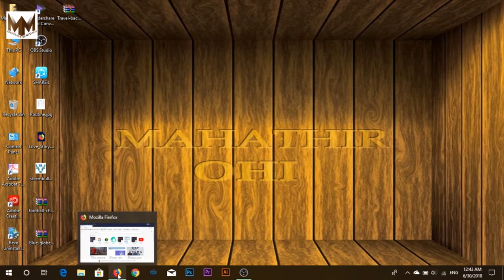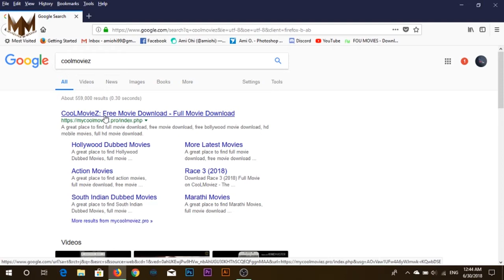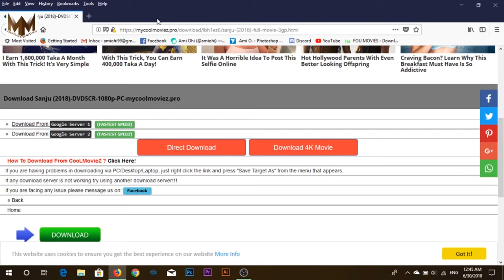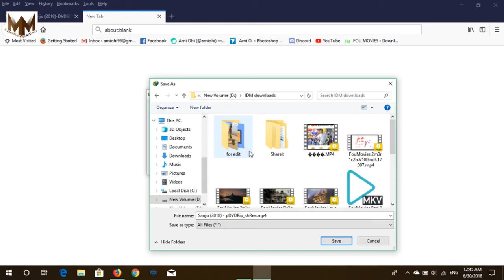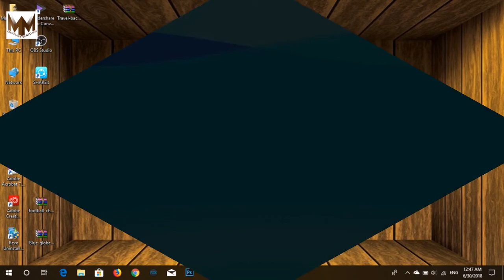Sanju Full movie download link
Mahathir Ohi

Sanju Rajkumar Hirani new movie. Everyone knows this movie realized today. everyone wants this movie download. I give you download link.

At first, see my video and after go to the link. You can download movie easily.

Category

Science & Technology

License